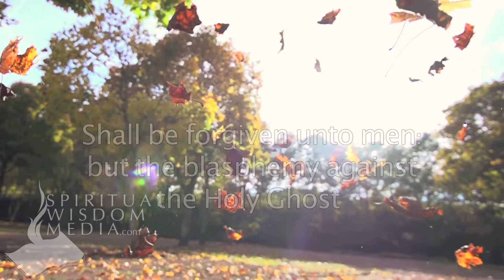Matthew 12:31 - Wherefore I say unto you, All manner of sin and blasphemy shall - Bible Verses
Here's the text used:

12:31 Wherefore I say unto you, All manner of sin and blasphemy shall be forgiven unto men: but the blasphemy against the Holy Ghost shall not be forgiven unto men.